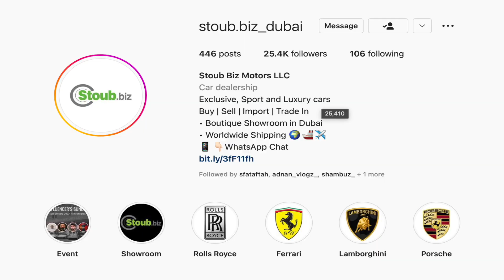1350 BHP Audi R8 Sheepey Race Version കൂടെ ഒരു Ferrari F8 Spyder| Motolux by AK